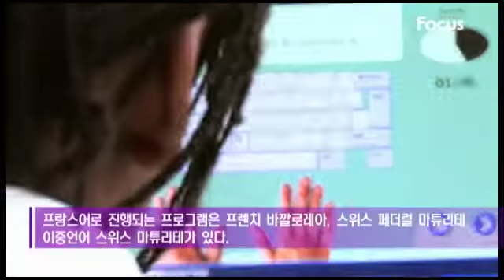120309 칼리지 뒤 레망